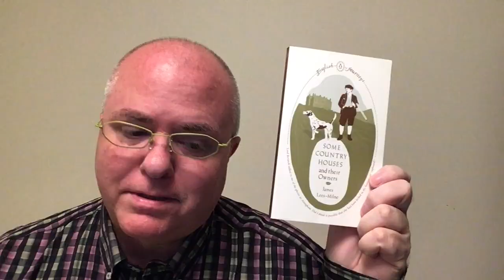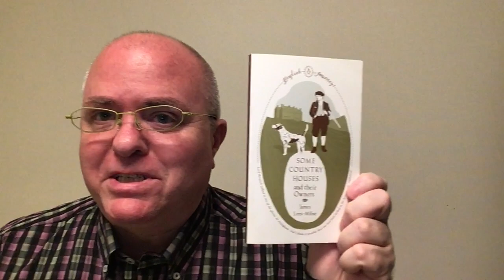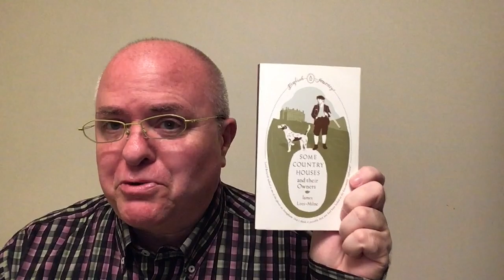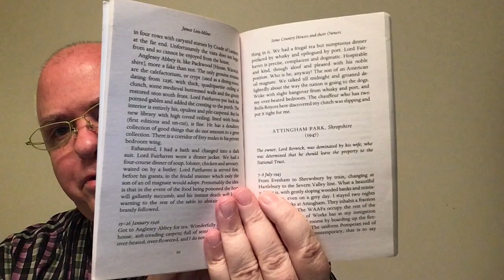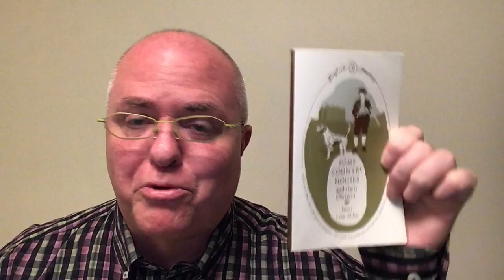Shawn the Book Maniac reviews Some Country Houses and Their Owners by James Lees-Milne